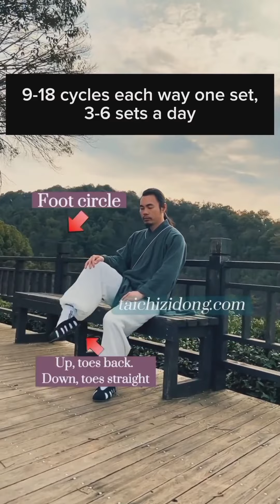Enhance Knee & Ankle Health * Pain Relief, Injury Recovery, Improve Flexibility & Strength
Tai Chi For Ankle and Knee health
Tai chi for knee pain
Tai Chi for ankle pain
Ankle maintenance
Prevent sprains
Knee maintenance
Relieve knee pain
Improve knee and ankle mobility
Relieve knee and ankle pain
Improve knee circulation and lubrication
Repair knee demage
Sprain ankle
Enhance lateral knee stability
Improve internal lubrication
Improve ankle flexibility
Avoid sprained ankle
Relieve knee rheumatism pain
Relieve Ankle rheumatism pain
Improve knee strength
improve lubrication for pain releif
Improve synovial fluid production in the knees
Relieve ankle pain